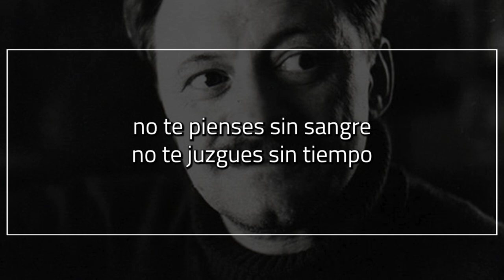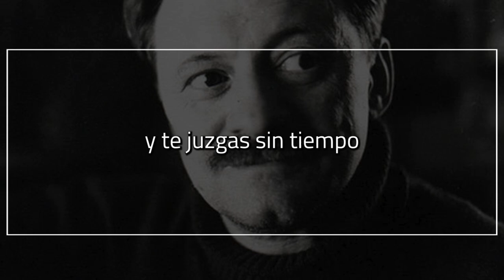No te salves | Poema de MARIO BENEDETTI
No te salves

No te quedes inmóvil
al borde del camino
no congeles el júbilo
no quieras con desgana
no te salves ahora
ni nunca
no te salves
no te llenes de calma
no reserves del mundo
sólo un rincón tranquilo
no dejes caer los párpados
pesados como juicios
no te quedes sin labios
no te duermas sin sueño
no te pienses sin sangre
no te juzgues sin tiempo

pero si
pese a todo
no puedes evitarlo
y congelas el júbilo
y quieres con desgana
y te salvas ahora
y te llenas de calma
y reservas del mundo
y dejas caer los párpados
pesados como juicios
y te secas sin labios
y te duermes sin sueño
y te piensas sin sangre
y te juzgas sin tiempo
y te quedas inmóvil
y te salvas
entonces
no te quedes conmigo.